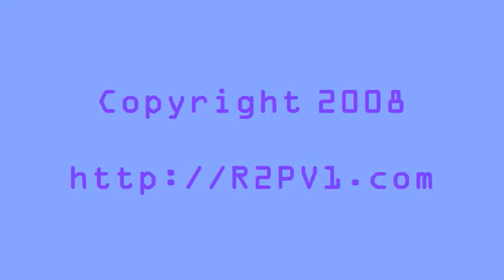Dino RoboTargetBot Demo 2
Dino RoboTargetBot Demo ... an image printed and cut out to fit the target area and voilà a Submarine Dino RoboTargetBot awaits the laser gun shots ...